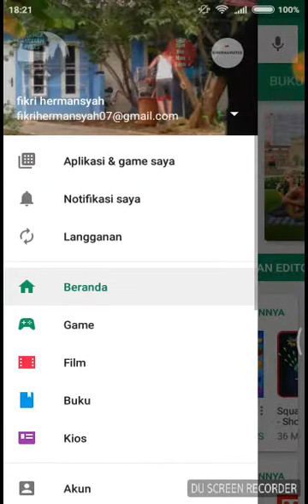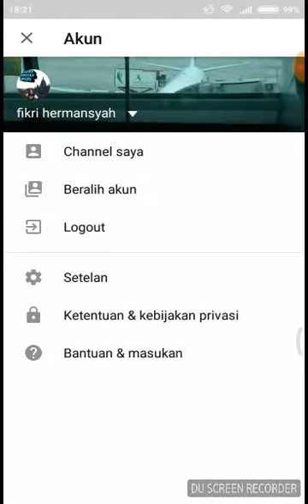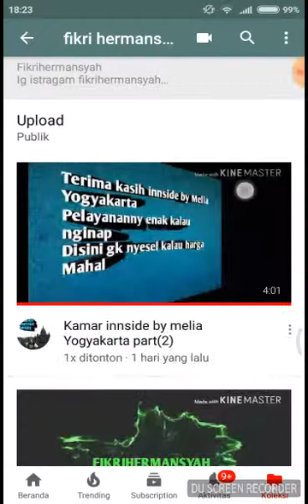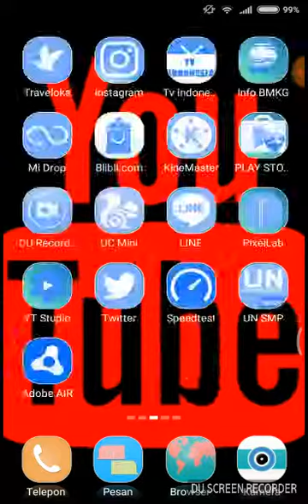Tutorial cara mengganti foto di youtube toturial foto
Hallo gx kembali lagi di video gw yg imut imut dan tinggi jangan lupa sebelum nonton video ini subscriber dulu hey hey dan shere ke teman kalian  jangan folo ig istragam Twitter Facebook namanya di bawa